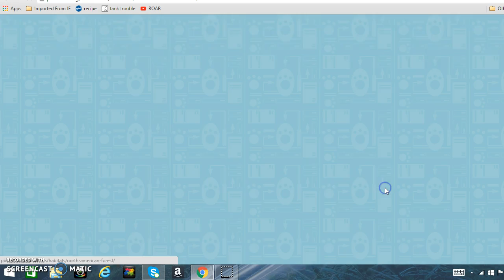habitat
This video is the wild kratts habitat place.